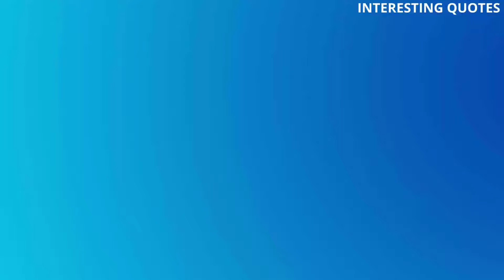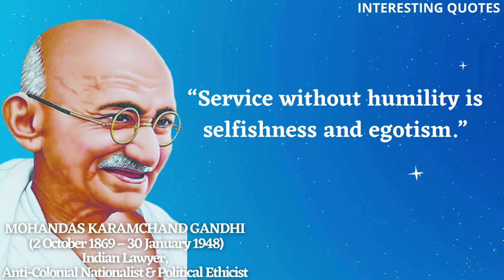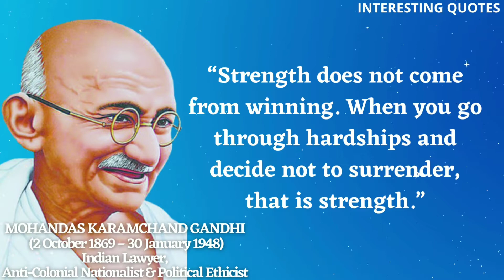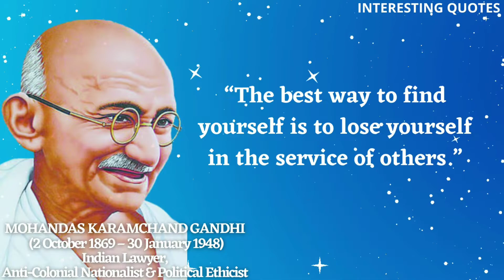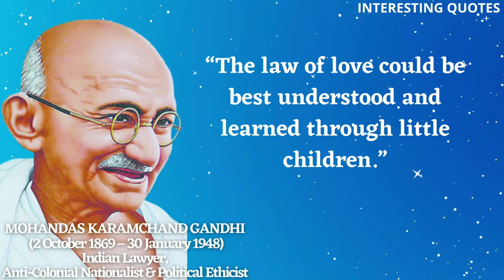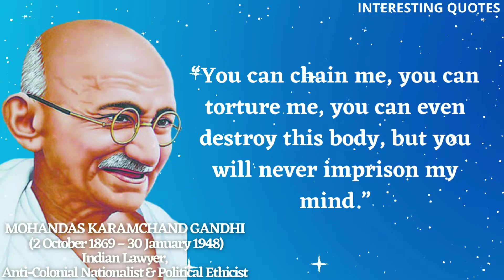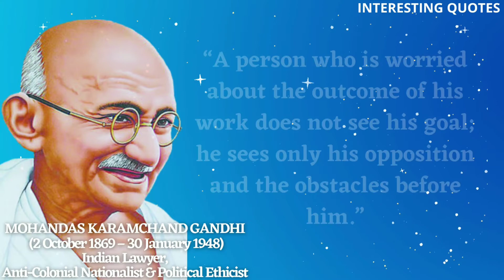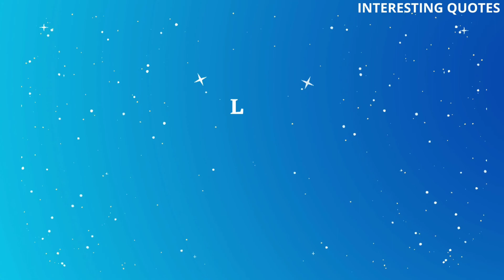55 Inspiring Mahatma Gandhi Quotes to Motivate You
55 Inspiring Mahatma Gandhi Quotes to Motivate You
Mohandas Karamchand Gandhi (2 October 1869 – 30 January 1948) was once an Indian lawyer anti-colonial nationalist and political ethicist who employed nonviolent resistance to lead the profitable marketing campaign for India's independence from British rule, and to later encourage actions for civil rights and freedom throughout the world. The honorific Mahatma (Sanskrit: "great-souled" "venerable") first utilized to him in 1914 in South Africa is now used at some point of the world. Born and raised in a Hindu household in coastal Gujarat Gandhi skilled in the regulation at the Inner Temple London and was once known as to the bar at age 22 in June 1891. After two unsure years in India the place he used to be unable to begin a profitable regulation practice he moved to South Africa in 1893 to characterize an Indian service provider in a lawsuit. He went on to stay in South Africa for 21 years. It used to be right here that Gandhi raised a household and first employed nonviolent resistance in a marketing campaign for civil rights. In 1915 aged 45 he back to India and quickly set about organizing peasants farmers and city laborer's to protest towards immoderate land-tax and discrimination. Assuming management of the Indian National Congress in 1921 Gandhi led nationwide campaigns for easing poverty increasing women's rights constructing spiritual and ethnic amity ending untouchability and above all reaching swaraj or self-rule.